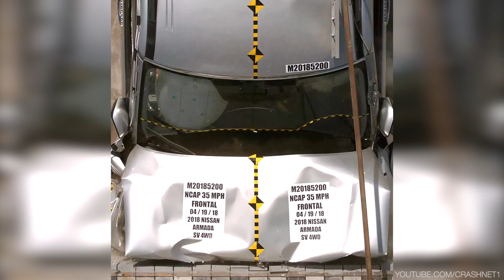Nissan Armada (2018) Frontal Crash Test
This is the NHTSA NCAP frontal crash test for 2018 Nissan Armada.

NHTSA New Car Assessment Program (NCAP) Frontal Impact:
The frontal crash test evaluates injury to the head, neck, chest, and legs of the driver and front seat passenger. Crash test dummies representing an average-sized adult male and a small-sized adult female are placed in the driver and front passenger seats, respectively, and are secured with seat belts. Vehicles are crashed into a fixed barrier at 35 mph (56.3km/h), which is equivalent to a head-on collision between two similar vehicles each moving at 35 mph. 1 star is the lowest rating; 5 stars is the highest. More stars equal safer cars.

Overall Rating: 4-Star

Overall Front Star Rating: 3-Star
Front Driver Side: 3-Star
Front Passenger Side: 4-Star

Overall Side Star Rating: 5-Star
Combined Side Barrier and Pole Ratings (Front Seat): 5-Star
Combined Side Barrier and Pole Ratings (Rear Seat): 5-Star

Side Barrier Rating: 5-Star
Side Barrier (Driver): 5-Star
Side Barrier (Rear Passenger): 5-Star

Rollover Star Rating: 3-Star
The rollover rating measures the risk of rollover in a single-vehicle, loss-of-control scenario.

CrashNet1 is a crash test video database with a collection of over 1,500 crash tests. Videos include test footages of late model vehicles, vintage car crash tests, child seat crash tests and more.